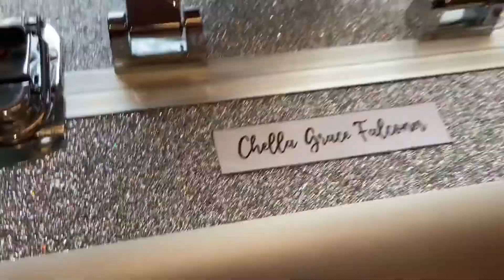MISS UNIVERSE PHILIPPINES BELO UNBOXING ✨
Unboxing Belo Surprise Kit